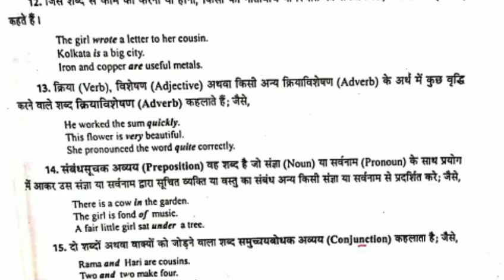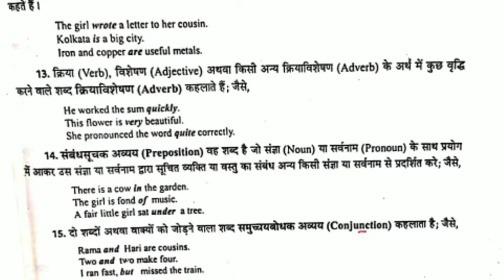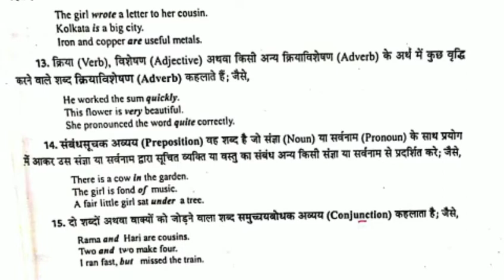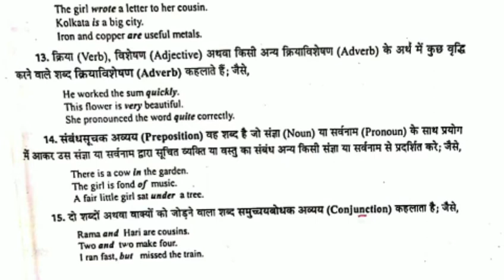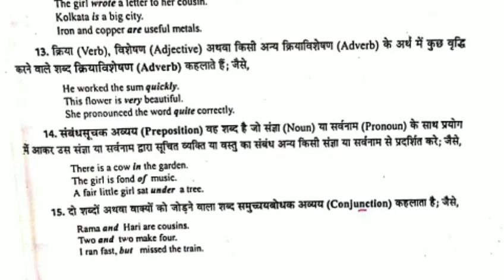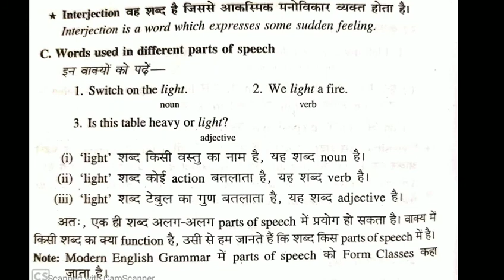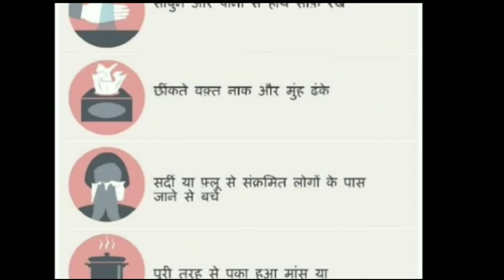part of speech 2nd part by Sant Ram yadav Kkic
parts of speech explain how a word is used in a sentence.

There are eight main parts of speech (also known as word classes): nouns, pronouns, adjectives, verbs, adverbs, prepositions, conjunctions and interjections.

Most parts of speech can be divided into sub-classes. Prepositions can be divided into prepositions of time, prepositions of place etc. Nouns can be divided into proper nouns, common nouns, concrete nouns etc.

It is important to know that a word can sometimes be in more than one part of speech. For example with the word increase.

Increase can be a verb e.g. Prices increased
and increase can also be a noun e.g. There was an increase in the number of followers.